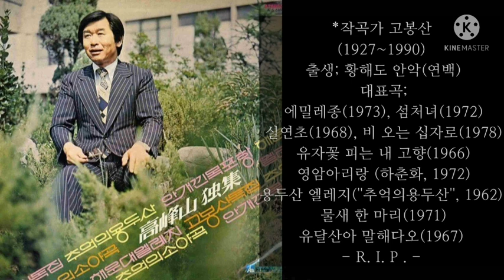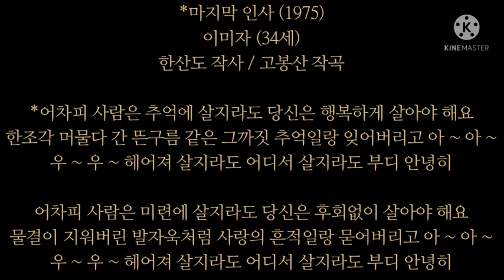마지막 인사(고봉산's)/이미자/最後の挨拶/イ·ミジャ/1975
/ *마지막 인사 (1975)
이미자 (34세)
한산도 작사 / 고봉산 작곡

*어차피 사람은 추억에 살지라도 당신은 행복하게 살아야 해요
한조각 머물다 간 뜬구름 같은 그까짓 추억일랑 잊어버리고 아 ~ 아 ~
우 ~ 우 ~ 헤어져 살지라도 어디서 살지라도 부디 안녕히

어차피 사람은 미련에 살지라도 당신은 후회없이 살아야 해요
물결이 지워버린 발자욱처럼 사랑의 흔적일랑 묻어버리고 아 ~ 아 ~